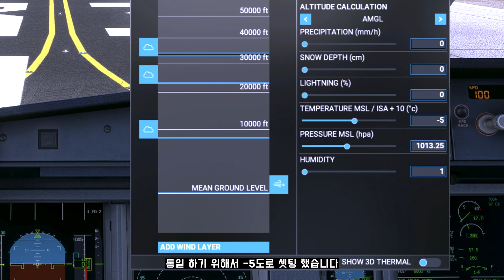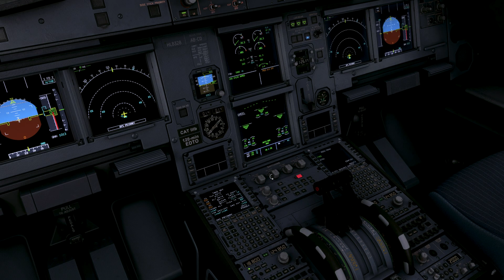[플라이트 시뮬레이터] 플심도 비나 눈이 오면 제동거리가 달라질까?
안녕하세요. 랜튼입니다.
이번 영상에서는 플심에서도 비나 눈으로 인해 활주로 노면 상태가 달라졌을 경우
활주거리, 제동거리가 달라지는지 실험을 해봤습니다.
감사합니다.

각종 문의는 아래 메일로 연락주세요!▼

B737,C172 시뮬레이터 체험은? Rotate▼